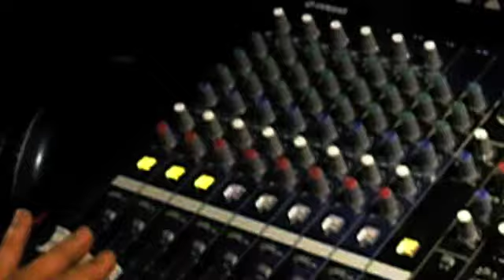Wakare no asa(cover)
The original/english title of this song is "The music played" sang by Matt Monroe.. It has been popular thru many different countries one in particular Japan. And during one of my six months gig there with the Creatures band during the 70's. This was one of the first japanese songs that I'd learned.